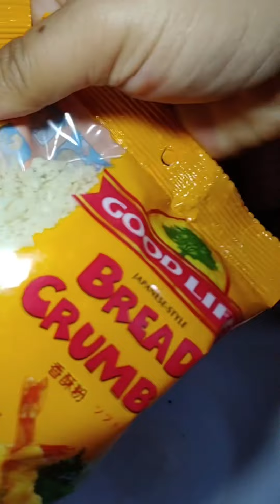argentinaginiling /IMBOTIDO (tipid ways)